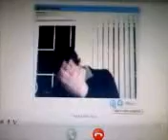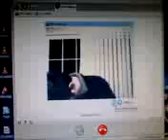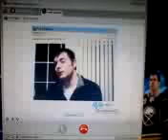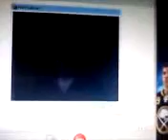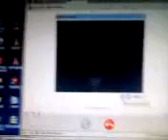curl's goin goin back back to CALI CALI!!!!!!!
ROSS!